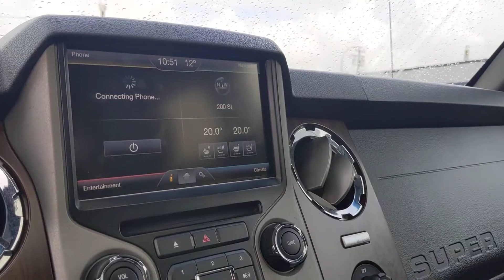2013 F-350 Lariat FX4 Lifted, Tuned & Deleted